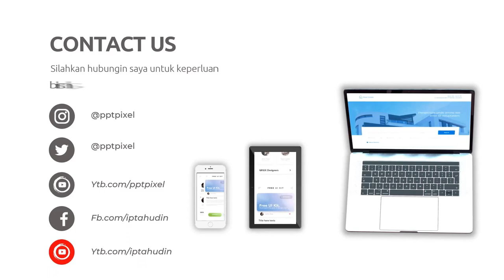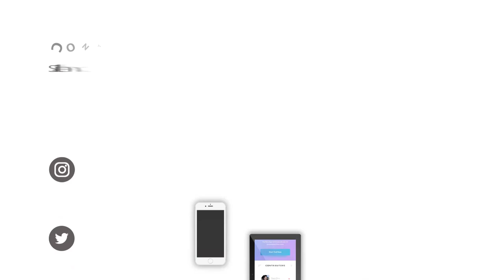Petualangan Outdoor: Aktivitas Menarik di Destinasi Pegunungan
Jasa Edit Video Petualangan Outdoor: Aktivitas Menarik di Destinasi Pegunungan atau